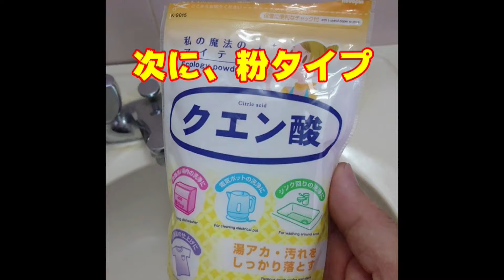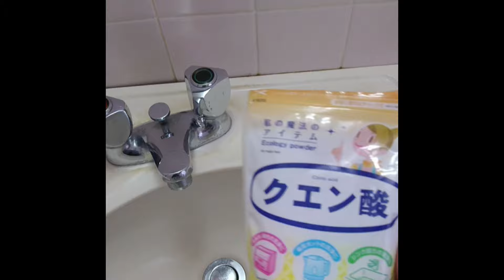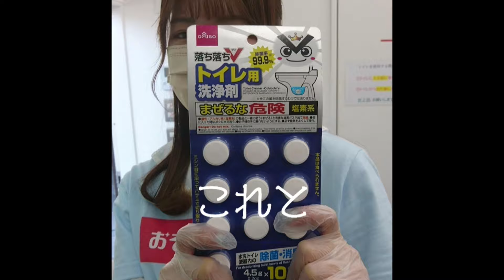洗面台の汚れ取る方法①【100均道具de年末大掃除】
洗面台の汚れってやっぱり気になります。
身だしなみを整えるところだから、できればいつもキレイしておきたいですよね。
今回は100均道具を使って、洗面台のガンコな水垢汚れを落とす方法をご紹介します。
いつものお掃除に身近な100均アイテムを使って磨くだけで、結構キレイになっちゃうんですよ！
ぜひ、ご覧くださいネ！

【今回の動画で使った100均洗剤】
クエン酸　スプレータイプと粉末タイプ（ダイソー）
黒文字　菓子楊枝　10本入り（セリア）
トイレ・洗面台の水アカに！　おそうじ消しゴム（ダイソー）
落ち落ちＶ　トイレ用洗浄剤（ダイソー）